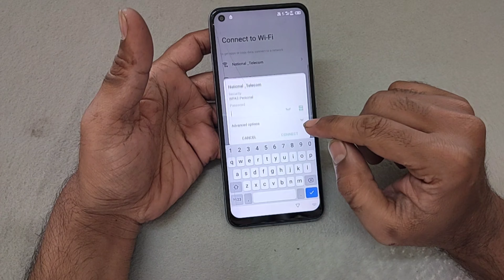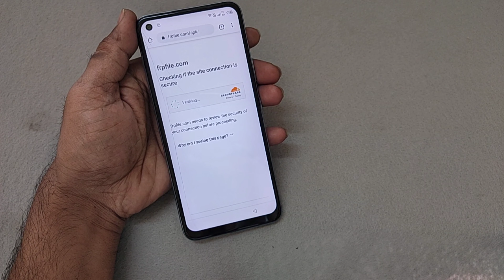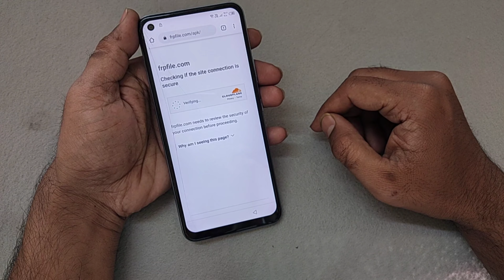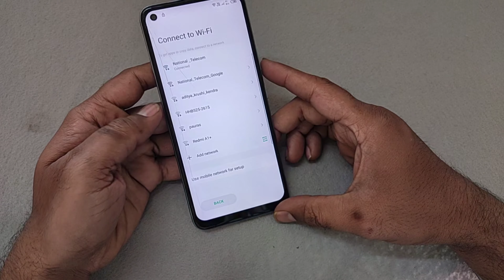Infinix Hot 10 (X682C) Frp Bypass Reset Google Account Lock Android 10 Q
infinix x682c frp bypass infinix x658bxg frp bypass infinix x658b frp bypass
Infinix Hot 10 FRP (Factory Reset Protection) lock ko bypass karne ke liye niche di gayi steps follow karen:
Note: Infinix Hot 10 FRP lock ko bypass karne ke liye aapko internet connection ki jarurat hogi.
1. Switch on the Infinix Hot 10 and connect it to a Wi-Fi network.
2. Ab Welcome screen par "Start" button par click karen.
3. Language ko select karen aur AGREE ko tap karen.
4. Ab aapko Google Account Verification ka page milega.
5. Ab keyboard open karen aur koi bhi random text likhen aur press and hold karen taki "Cut, Copy, Share" ka option aa jaye aur phir "Share" par click karen.
6. Ab Gmail ka icon select karen aur Open RailGmail App ka option select karen.
7. Ab Gmail ID aur password enter karne ka page khulega lekin aapko back jaana hoga aur isi screen ko minimize karna hoga.
8. Ab Infinix Hot 10 Settings ko open karen aur About phone par click karen.
9. Ab "Version" option par click karen repeatedly (7 times) aur Developer mode ko enable karen.
10. Developer option ko open karen aur OEM unlocking ko enable karen.
11. Ab apne Infinix Hot 10 ko Switch off karen aur phir "Volume Up + Power button" ko press karen taaki Recovery mode par pahunche.
12. Ab "Wipe data/factory reset" ko select karen aur phir Yes confirm karen.
13. Ab "Reboot system now" ko select karen.
14. Phir "Start" button ko press karen aur apne phone ko set up karen without the Google Account Verification.

Infinix Hot 10 FRP lock bypass hone ke baad agar aapko new Google Account Add karna hai to easily add kar sakte hain.

Cover Topic :-
1. infinix hot 10 frp unlock without pc
2. infinix hot 10 frp unlock
3. infinix hot 10 frp bypass without pc
4. infinix hot 10 google account bypass
5. infinix hot 10 frp bypass
6. infinix hot 10 bypass google account
7. hot 10 frp bypass android 10
8. hot 10 frp unlock android 10
9. infinix hot 10 x682b frp bypass android 10
10. infinix hot 10 x682b frp unlock android 10
11. infinix hot 10 x682b frp bypass without pc
12. infinix hot 10 x682b frp unlock without pc
13. how to frp unlock infinix hot 10
14. how to frp bypass infinix hot 10
15. frp bypass infinix hot 10
16. frp unlock infinix hot 10
17. infinix hot 10 frp unlock android 10
18. infinix hot 10 frp bypass android 10
19. infinix x682b frp unlock android 10
20. infinix x682b frp bypass android 10
21. infinix x682b google account bypass
22. infinix x682b bypass google account
23. infinix hot 10 frp unlock no gmail login
24. infinix hot 10 frp bypass no gmail login
25. infinix hot 10 ka google lock lock kaise tode
26. infinix hot 10 ka frp lock kaise tode
27. infinix x682b frp reset no gmail login
28. how to frp unlock infinix hot 10 x682b
29. how to frp bypass infinix hot 10 x682b
30. how to remove google lock infinix hot 10
31. infinix x682b frp lock remove
32. infinix x682b google account lock remove
33. how to remove frp infinix x682b
34. infinix hot 10 x682b bypass google account
35. infinix hot 10 x682b google account bypass
36. infinix hot 10 x682b remove google account
37. x682b frp lock remove android 12
38. x682b google account lock remove
39. x682b remove google account lock
40. x682b bypass google account lock
41. infinix hot 10 frp unlock new update 2022
42. infinix hot 10 frp bypass new update 2022
43. infinix hot 10 frp unlock new trick 2022
44. infinix hot 10 frp bypass new trick 2022
45. infinix x682b frp unlock new update 2022
46. infinix x682b frp bypass new update 2022
47. infinix x682b frp unlock new trick 2022
48. infinix x682b frp bypass new trick 2022
49. how to remove google lock infinix hot 10
50. how to remove google lock infinix x682bHow to FRP Bypass/Reset Google Account Lock on All Infinix Android 11/12 new method with easy method 1000% working. 2023
➞Fix Pin Lock Sim Card Method Now Working
➞Android Setup Force Stop Not Working Solution
➞Google Play Service Disable/Force Stop Not Working Solution
➞Without Laptop/Computer
➞Language Change Method Not Working
➞Mic Icon Method Also Not Working
➞Fix X-Share App Not Opening